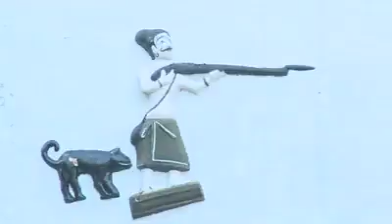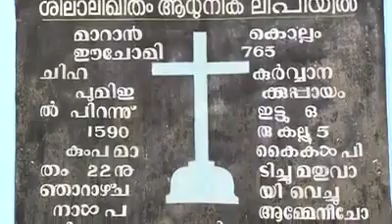Kaduthuruthy Valiapally Muthiyamma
കടുത്തുരുത്തി വലിയപള്ളി മുത്തിയമ്മയുടെ പാട്ട്